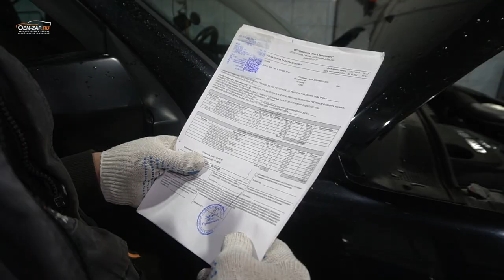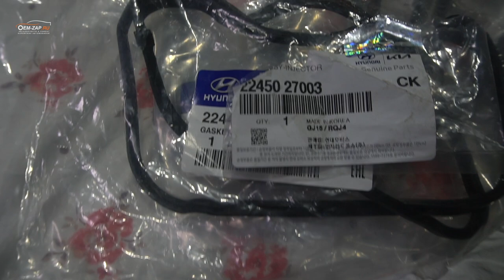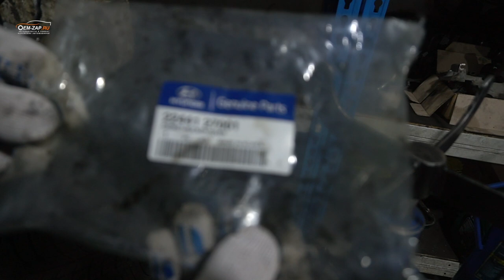Псевдо - ремонт за 100 тысяч рублей | D4EA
В этом видео Анатолий рассказывает как уберечь себя от псевдо - ремонта авто и не добросовестных автомехаников.

Находимся по адресам:
👇👇👇👇👇👇👇👇👇ЖМИ КНОПКУ "ЕЩЁ"👇👇👇👇👇👇👇👇👇

Север
🕘🔛🕗 График работы: с 9 до 20 без выходных.